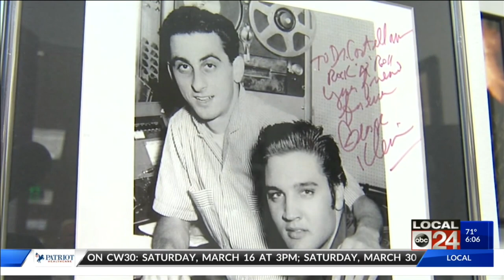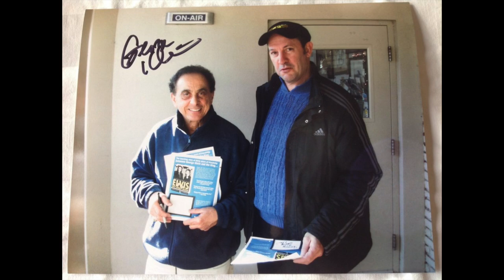A Tribute to George Klein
🎙️ Welcome to the EP Fan Archive, your ultimate sanctuary for all things Elvis Presley! Immerse yourself in the timeless tunes, rare interviews, and iconic performances that define the King of Rock 'n' Roll's legacy. 🕺✨

Our meticulously curated collection promises a journey through the legendary career of Elvis, celebrating his enduring impact on music history. 🌟 But EP Fan Archive is more than just a digital vault—it's a vibrant community! 🤝 Share your favorite Elvis moments, discover hidden gems, and join the conversation about the one and only, Elvis Presley.

Get ready for regular updates, exclusive behind-the-scenes peeks, and interactive features that bring you closer to the magic of Elvis.

EP Fan Archive – where every video is a heartfelt tribute to the timeless legacy of Elvis Presley. It would really mean a lot to me. More great stuff coming.